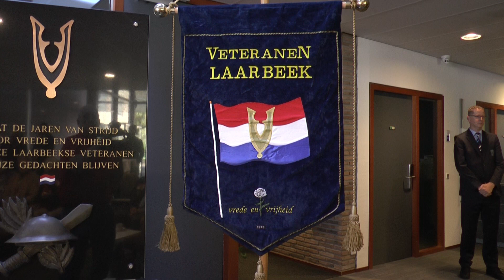2023-11-11 Vijftigste veteranendag gemeente Laarbeek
In het gemeentehuis van Beek en Donk werd zaterdag 11 november de vijftigste veteranendag gehouden. Tijdens de veteranendag worden alle militairen en oud militairen met de Nederlandse nationaliteit herdacht. Zij hebben zich namens Nederland ingezet tijdens oorlogs- of vredesmissies over de hele wereld.
Een voor een werden de namen van de gesneuvelden vermeld zodat zij nooit vergeten zullen worden.

Camera: Walther van Kessel
Montage: Karin van den Heuvel